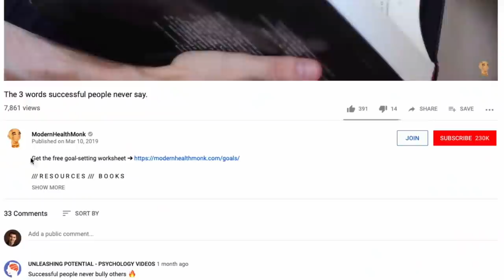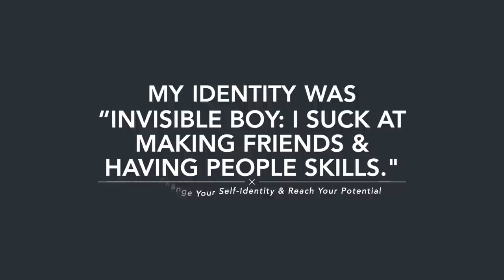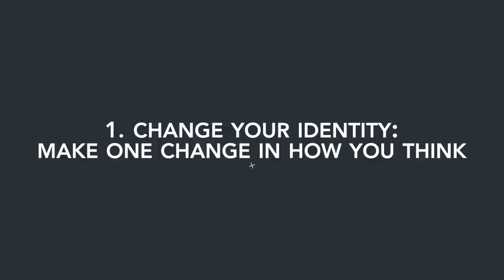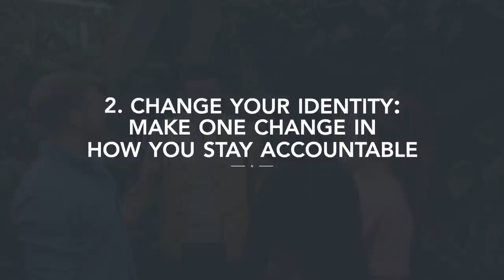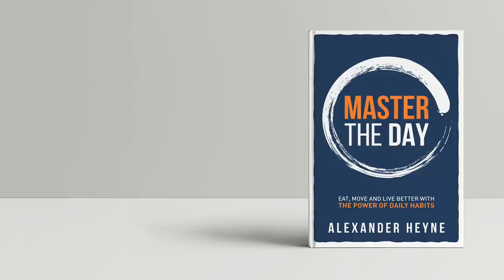How to Change Your Self-Identity